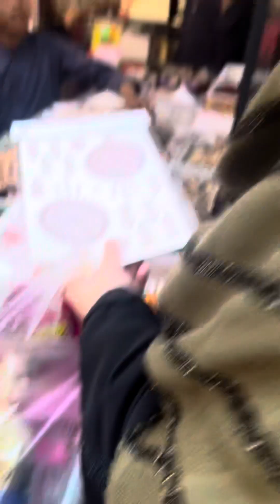Aj local market gyi ap b vedio dekhain or channel ko subscribe kry thanks 🙏 🤓